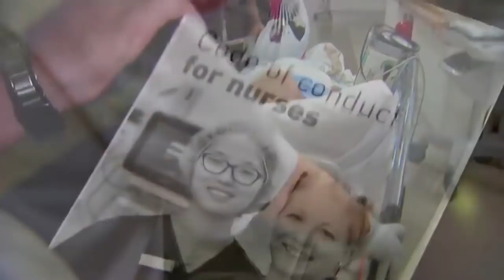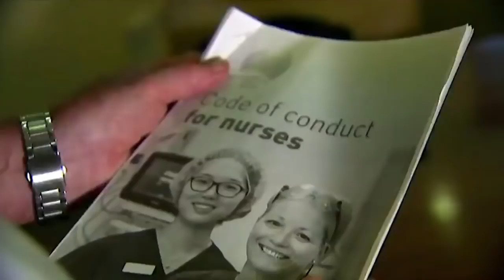White nurses in Australia must apologize for being white to indigenous patients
The absolute insanity of this.